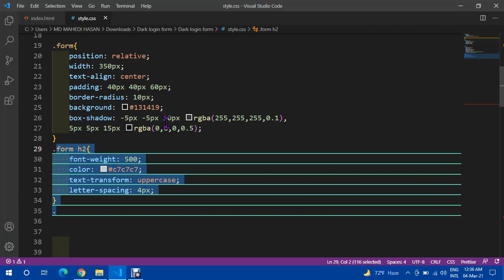Create Dark Login Form New Video 2021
Create Dark Login Form,Dark Login Form